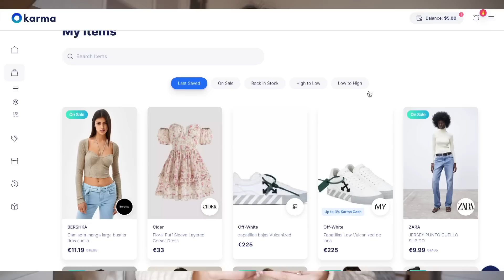HAUL GIGANTE ALIEXPRESS 💙 clones, converse, bolsos... +16 productos!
Holiii a tod@s qué ganas tenía de traeros otro haul de aliexpress por el canal, he estado acumulando un montón de cosas así que espero que os encanten mucho  💜

Karma es un asistente de compras que automáticamente te ayuda a comprar de manera inteligente y a ahorrar tiempo y dinero automáticamente.

𝙼𝚊𝚗𝚎𝚛𝚊𝚜 𝚍𝚎 𝚌𝚘𝚗𝚝𝚊𝚌𝚝𝚊𝚛𝚖𝚎 (para cualquier cosita) ☟

     LA GRAN PROMOCIÓN DE ALIEXPRESS
Aprovecha los productos más populares durante la promo:
Vigencia de códigos descuentos: A la venta, 28.03 09:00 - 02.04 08:59

AEAL4 – 4€ dto. en compras +29€
AEAL14 – 14€ dto. en compras +99€
AEAL30 – 30€ dto. en compras +199€
AEAL8 – 8€ dto. en compras +59€
AEAL19 – 19€ dto. en compras +129€
AEAL45 – 45€ dto. en compras +299€

📍Centro de cupones: Aquí se pueden encontrar todos los cupones ➡️